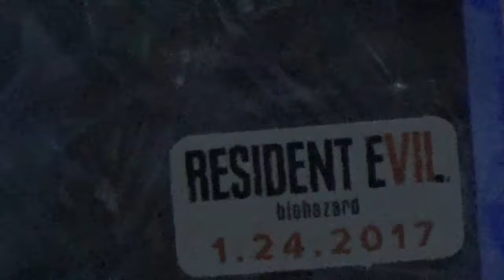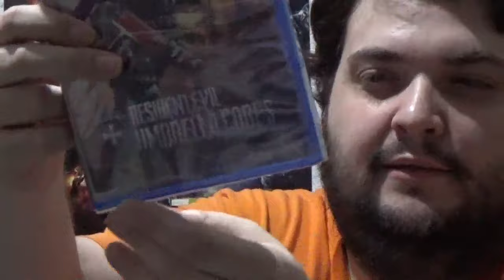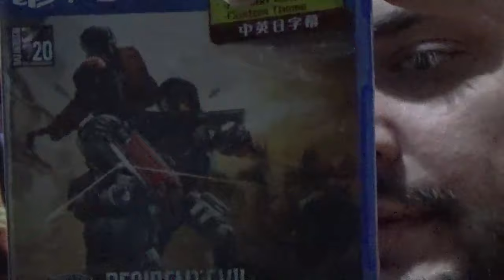La opinión de RACCAR: Resident Evil 4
Como lo prometido es deuda, después de los videos sobre RE6 y RE5 coincidiendo con sus relanzamientos en PS4 y Xbox One, aquí está el correspondiente a Resident Evil 4. Raccar cuenta sus impresiones sobre el juego en sí, sobre las diferentes versiones que hay, y da un repaso a esta remasterización en concreto. ¿merece la pena pillarla, o no?